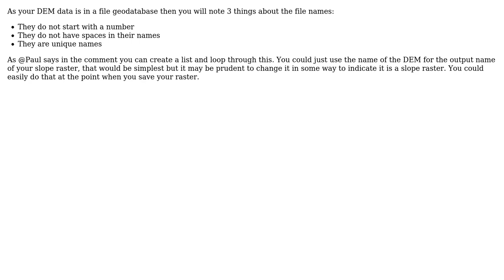GIS: Trying to Run Slope Analysis Script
With thanks & praise to God, and with thanks to the many people who have made this project possible! You are responsible for your own actions.